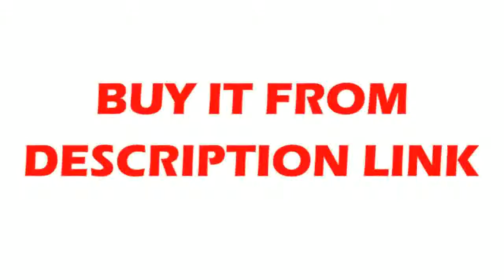Kitchen Faucet deckmount kitchen sink faucet mixer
Product On Aliexpress

Brand Name:GappoStyle:Single Holder Single HoleType:Ceramic Plate SpoolSpray Type:NoneSurface Finishing:ChromeStyle:ClassicRotatable Or Not:YesMaterial:BrassFeature:Cold and HotSurface Treatment:PolishedModel Number:G1052-3